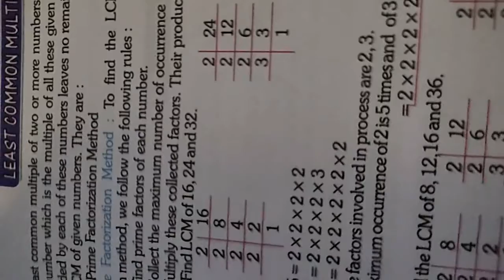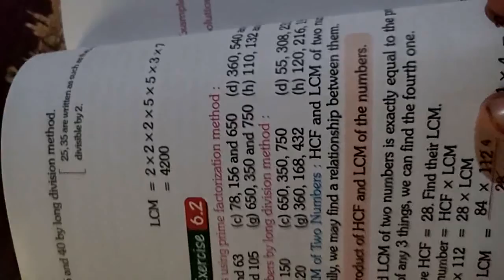Class 5th Maths Chapter 6 Part 3